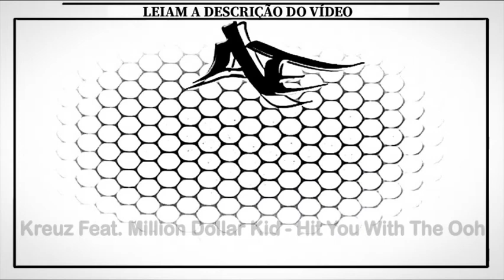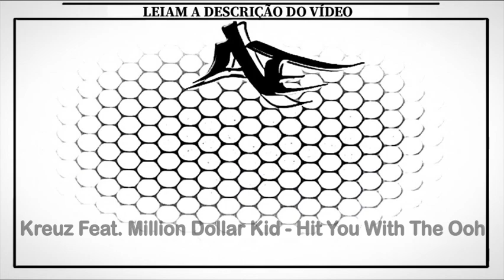Kreuz Feat. Million Dollar Kid - Hit You With The Ooh